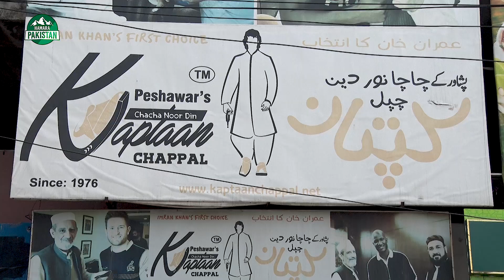PM Imran Khan Or PAK Army Kahan Se Peshawari Chappal Lete Hain | Natasha Rehman Hamara | Pakistan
Hamara Pakistan is innovative platform for all those who deserve recognition and exposure. We promise to bring engaging and new content from across the globe all associated with Pakistan. Our aim is to bring people together from all walks of life sharing interest regarding fashion, culture, nature, food, vernacular lifestyle and so much more.
We'll bring you all the cultural and creative individuals under one place.